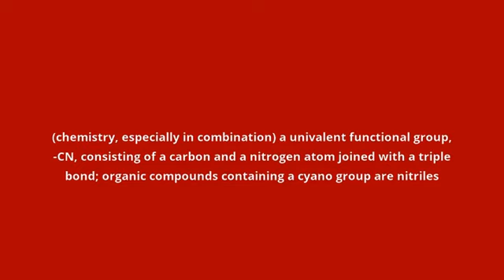what is the meaning of cyano